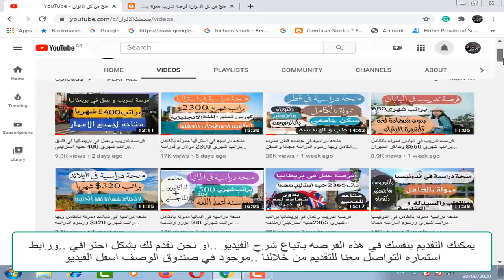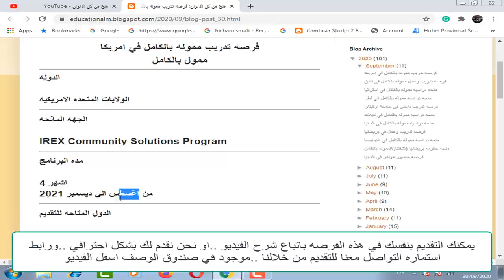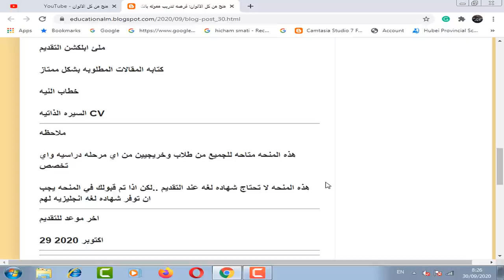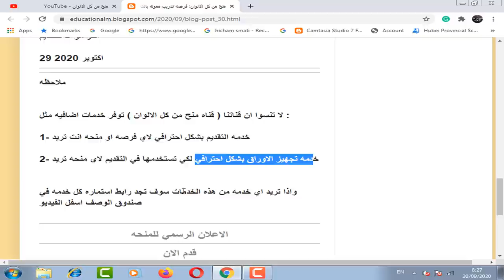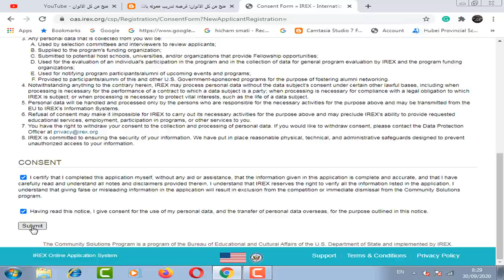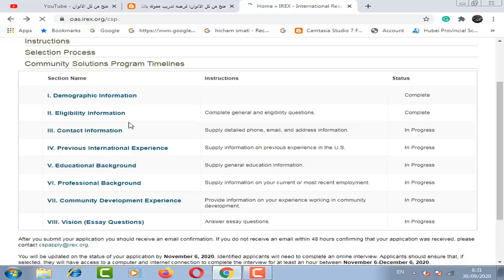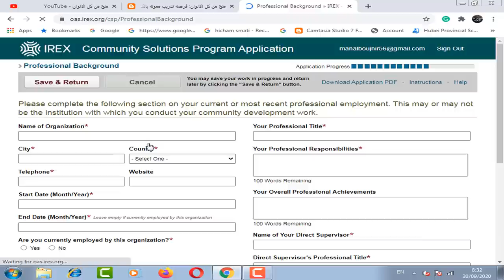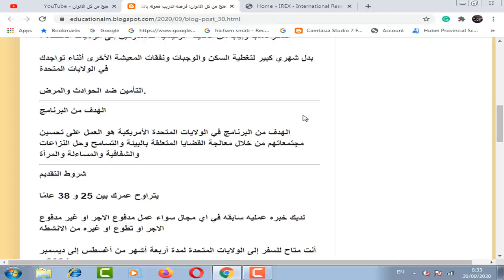فرصه تدريب في امريكا مموله بالكامل وتمشل تذاكر الطيران وراتب شهري كبير ورسوم التأشيره ومتاحه للجميع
فرصه تدريب في امريكا مموله بالكامل وتمشل تذاكر الطيران من بلدك الي امريكا ذهاب وعوده و توفير تاشيره دخول امريكا من النوع J-1 visa
وراتب شهري كبير  لتغطيه مصاريف السكن والطعام  و تامين طبي و  هذه الفرصه متاحه للجميع من طلاب وخريجيين ولا تحتاج شهاده لغه انجليزيه عند التقديم